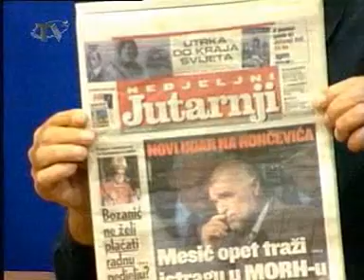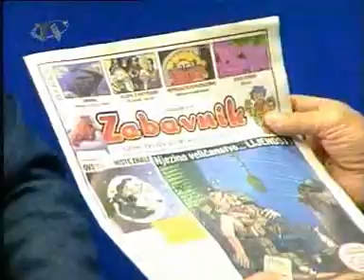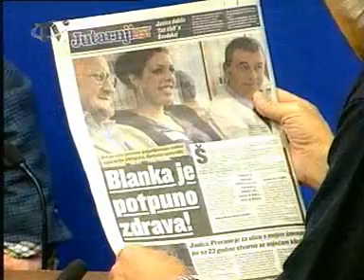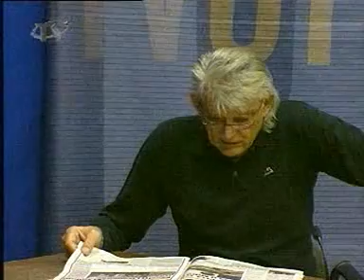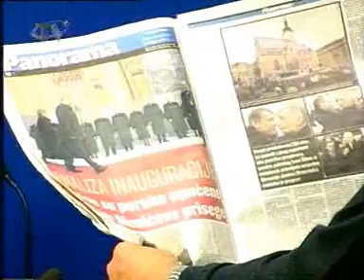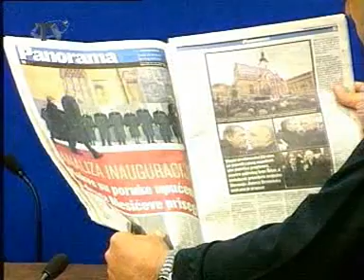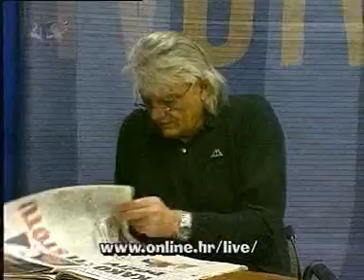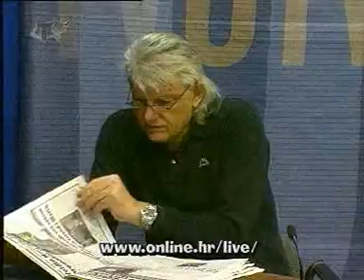Noćna Mora -1/5- Dorino Manzin 19/20.2.2005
Tema emisije homoseksualnost.
Braco Cigan poljeva Jajana vodom i zajebava Remzu,.
Raos , Željko Malnar , Vesna Kljajić , Zlatan ,
Udruga Iskorak ,. SOMA DOLLARA
Na žalost nemam cijelu emisiju. evo nešto sa vhs-a